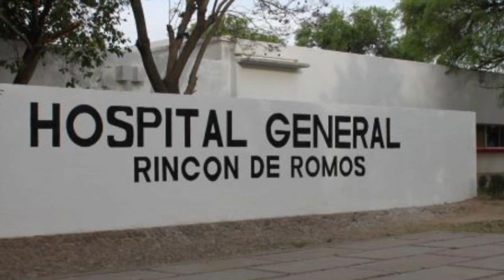Noticias de Aguascalientes y Zacatecas 22/08/2024 SUSCRÍBETE AL CANAL